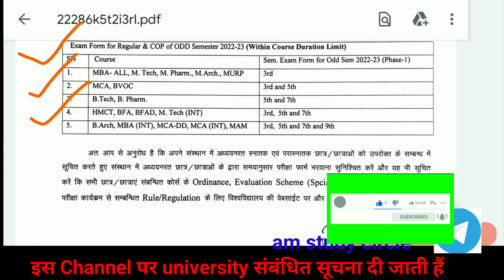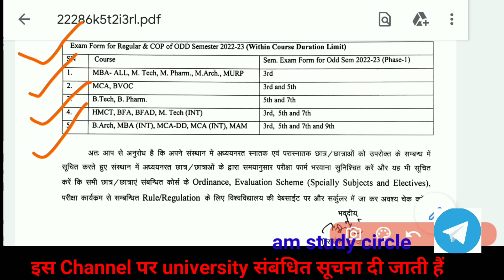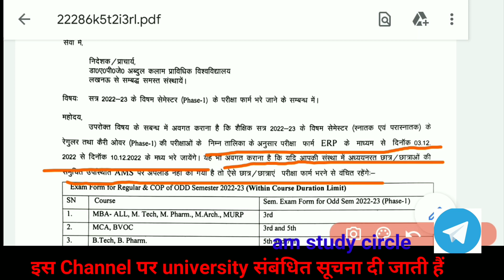AKTU odd sem exam form released| 3rd sem exam form| 5th sem exam Form | 7th sem exam form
This video give the information about the promotion and result related news for University student.

# AM
university news
Aktu news